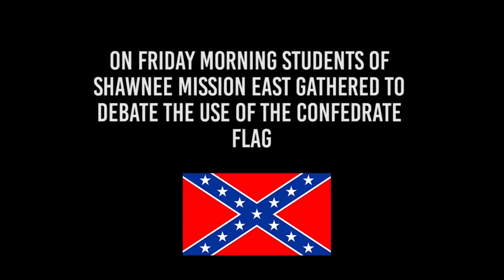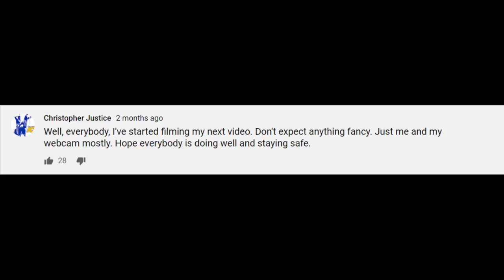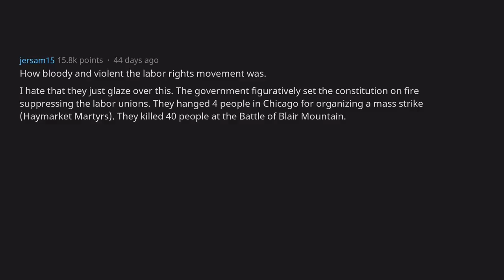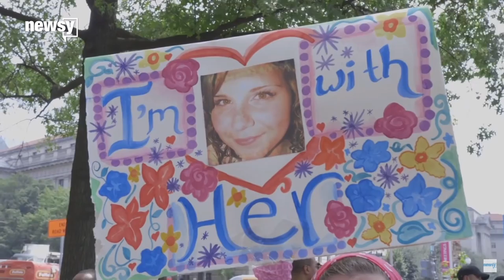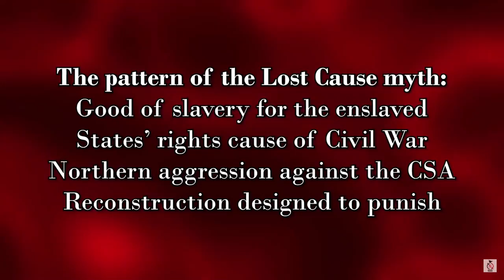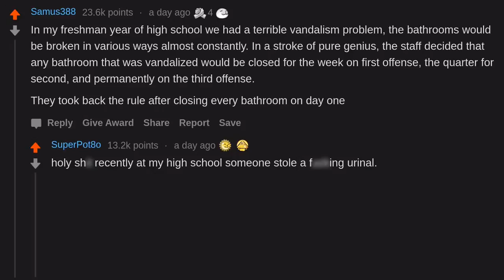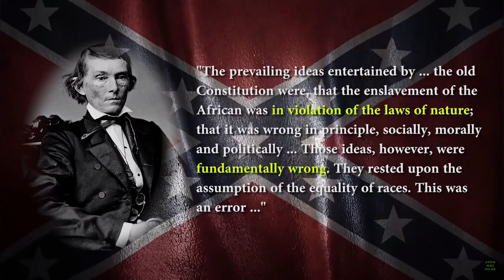Christopher Justice - The Loyal Unionist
This was a video That I've been wanting to make for a long time. Also, go support Christopher He really deserves it.

Declaration of the Immediate Causes Which Induce and Justify the Secession of South Carolina from the Federal Union

The Cornerstone Speech from the vice president of the Confederacy Alexander Stevens

0:00 Introduction
9:20 Who Is Christopher Justice
15:56 The Confederacy's Modern Effect
22:46 Conclusion
31:00 Epilogue